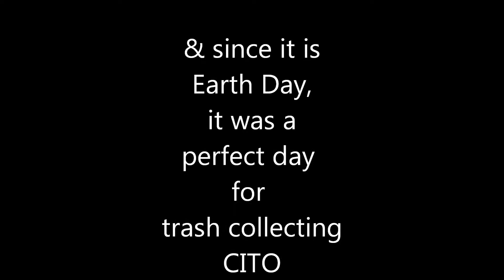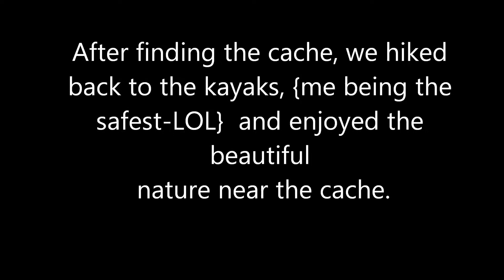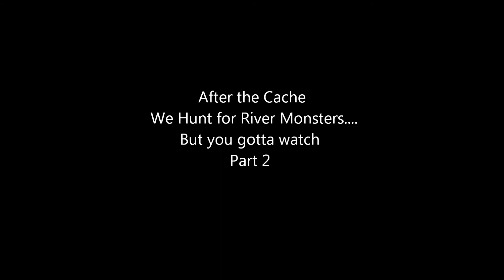Quest for Lula Geocache by Kayak Part 1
Our second attempt at finding the Quest for Lula Cache after our first epic failed attempt, trying to hike in several months prior.  Kayaking made it alot easier, and  It was a great way to spend Earth Day picking up trash along the river.  CITO